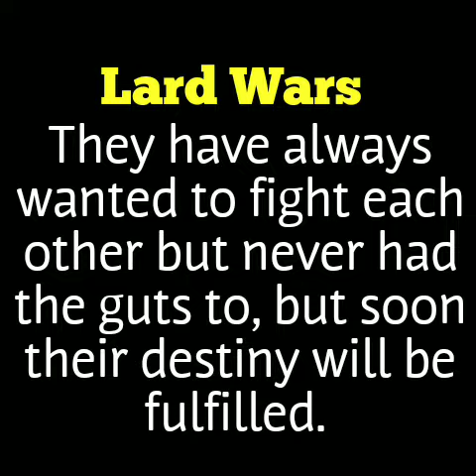Lard Wars - Star Wars Parody